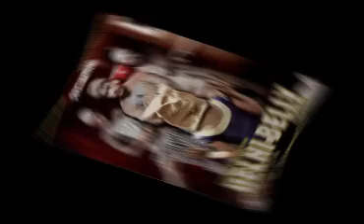Delhi Belly Full Movie (story) | Imran Khan